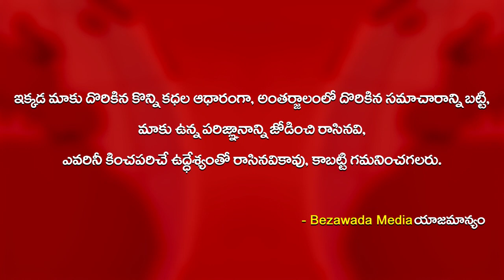Lady Traffic Conistable Swept Away Glass Shells Falling On Road || Bezawada Media